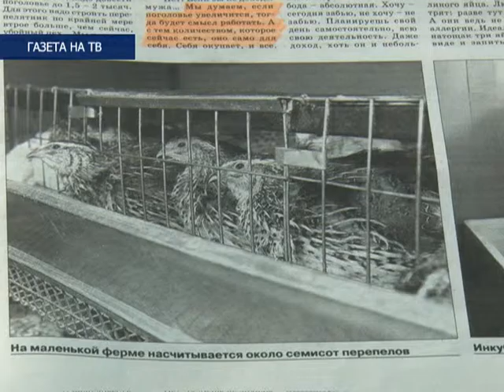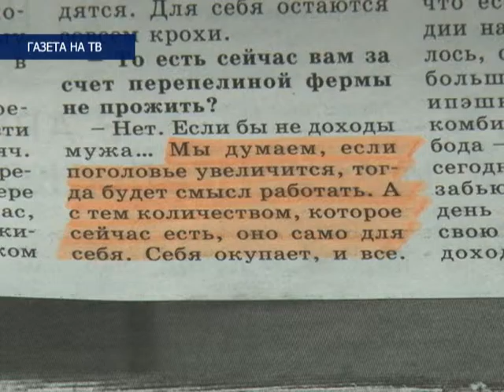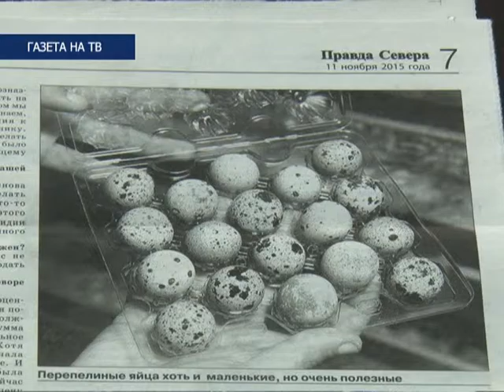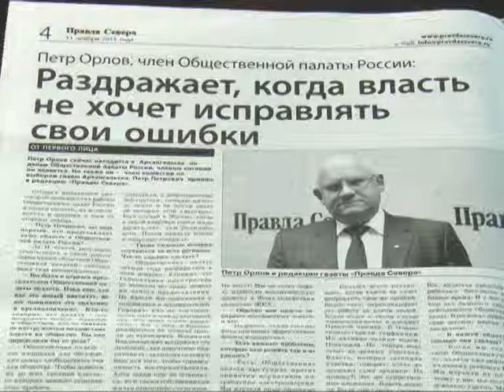Газета на ТВ, эфир 13.11.15 "Как превратить шенкурский перепелятник в ферму"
Маленький перепелятник в Шенкурске должен превратиться в ферму, приносящую прибыль. Так оптимистично начинается статья свежего выпуска газеты "Правда Севера". Ее автор Павел Кононов сегодня гость программы "Газета на ТВ"
Эфир 13 ноября 2015
Телеканал ПС